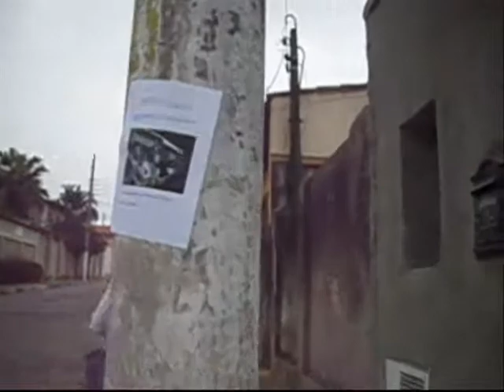Brazil M&G contest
this is the video for Justin's M&G contest here in Brazil.